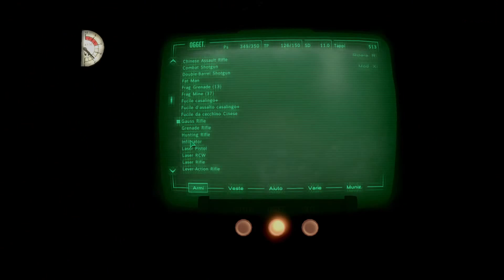Fallout Tale of Two Wastelands gameplay italiano #45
Andiamo al Vault 92!